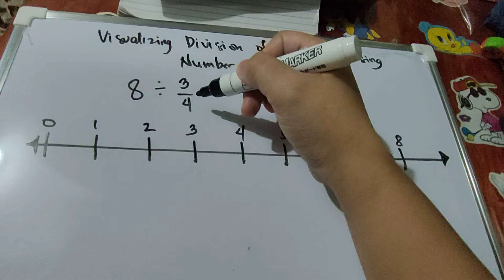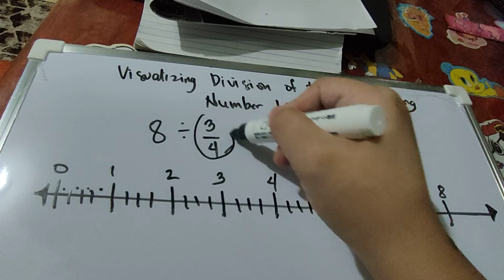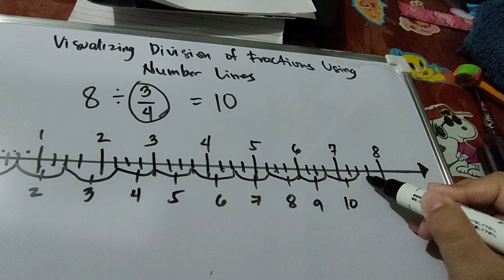division of fractions(2)